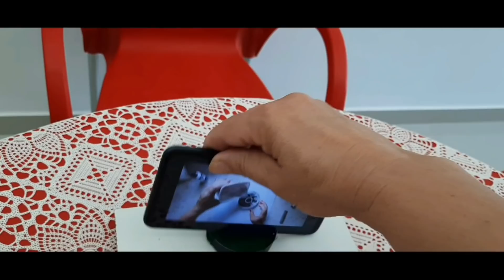☎️Custo Zero: Não compre faça você mesmo o seu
Custo Zero não compre mais faça você mesmo o seu.